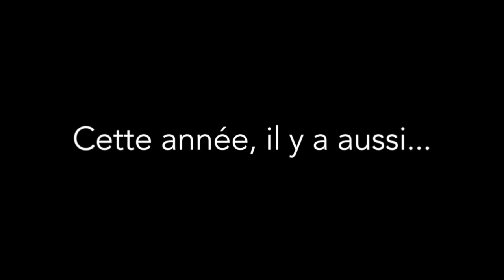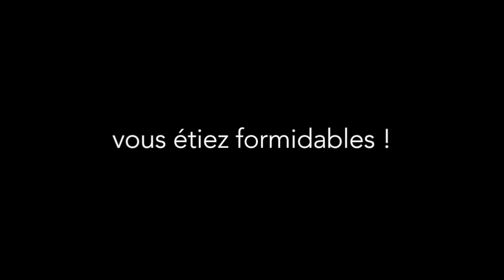Aftermovie - Soirée d'Intégration - IAE Orléans